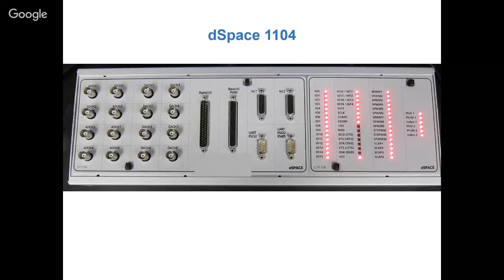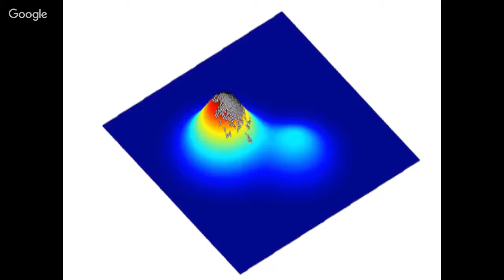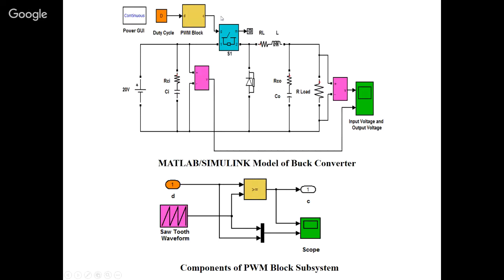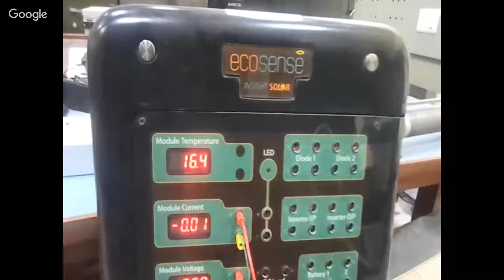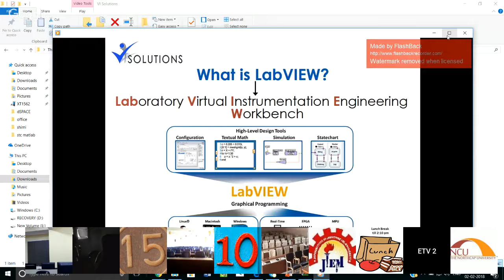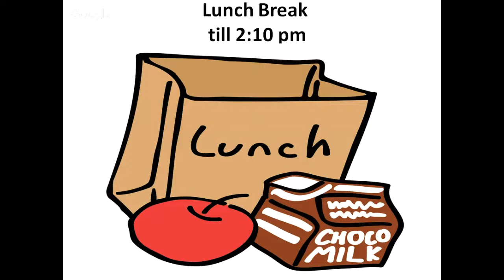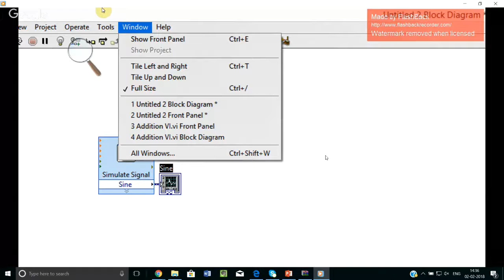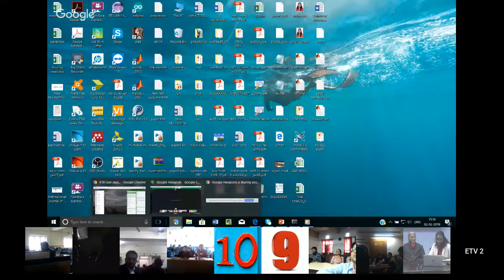"MATLAB and LABVIEW with its Hardware Interface"||day5||2nd Fe 2017||NITTTR,CHD